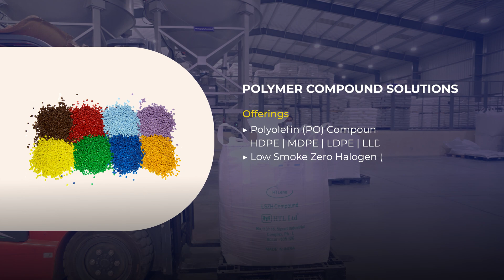Cable Reinforcement Solutions (CRS) & Polymer Compounds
HTL Ltd. from its state-of-the-art facility at Hosur, Tamil Nadu manufactures FRP Rods, ARP Rods, IGFR Yarns & Polymer Compounds.

HTL specialises in Thermal & UV curing methods to produce FRP rods that provide anti-buckling properties & protection during cable installation. HTL’s EAA Coated ARP rods as manufactured by the Thermal curing method help maintain high strength in FTTH, Micro-duct & other low-count fiber cables that are subjected to sharp & small bends. HTL’s IGFR yarns with its exceptional water-blocking properties, prevent water penetration, deliver fast swelling & provide a high degree of strength to the fiber cables. HTL also offers an extensive range of speciality polymer compounds such as HDPE, LSZH & MDPE for Sheathing/Jacketing, Buffering & Insulation in the Cable Industry.